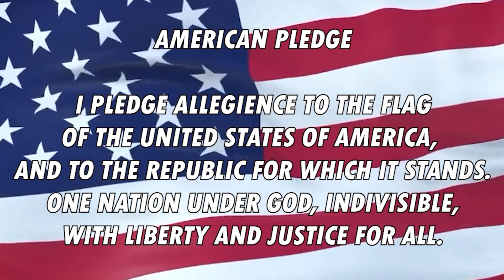09062024 News From the Ville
This is the student weekly newscast, News From the Ville, for Farmersville High School created by KFMV Media for Friday, September 6, 2024.